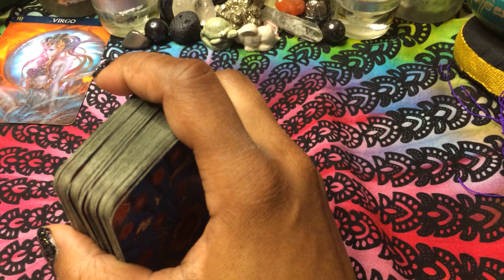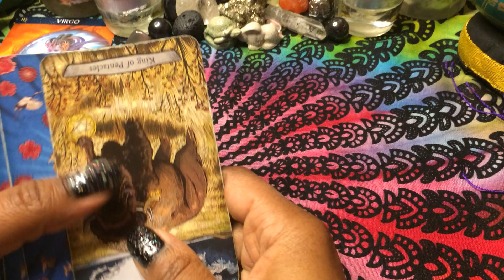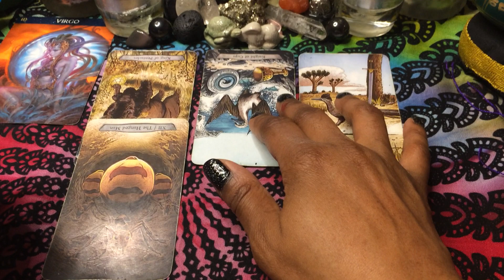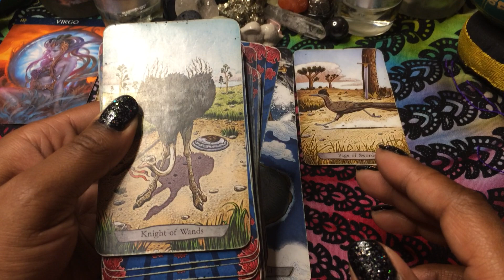🦋 Virgo ♍️, too many broken promises. Weekend 4/1-4 (Timeless)